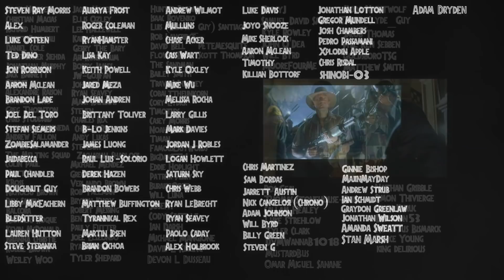Jurassic World: Camp Cretaceous SEASON 3 - Official Teaser Trailer Breakdown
Jurassic World: Camp Cretaceous Season 3 will premiere on May 21st! The new Netflix show will have new dinosaurs attack the park like the Scorpius Rex or E750 as it's properly called. Here I breakdown the official teaser trailer and discuss the show in full! Hope you all enjoy! :D